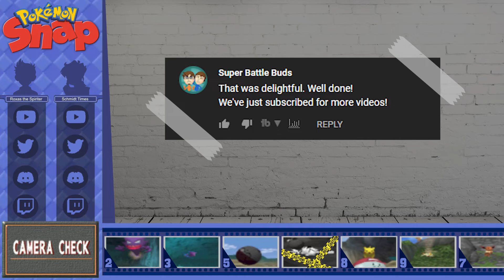Pokemon Snap: GALLERY GALORE! ft. Roxas the Spiriter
It’s time to build a gallery, folks. I’ve enlisted my pal Roxas to scour the finest regions of Pokemon Island and scoop up shots for me to judge. It should be a Pokemon Snap for him!

Roxas the Spiriter
Did you enjoy watching our splendid photographer in action?

SkyDragoon
Special thanks to SkyDragoon for helping me gather some of the Pokemon models I was missing for the photo review segments of this production. The video wouldn't have been the same without his assistance!

Keep up with Schmidt Times on social media.